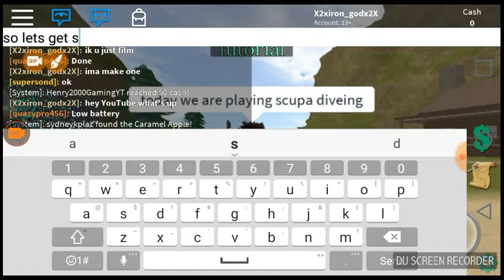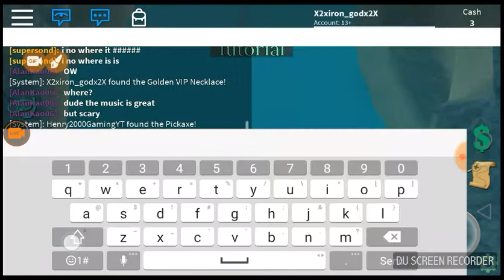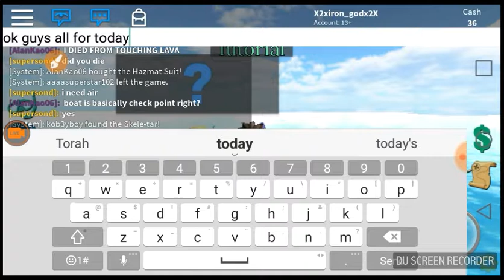Roblox scupa diving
Shout out to Alex my friend